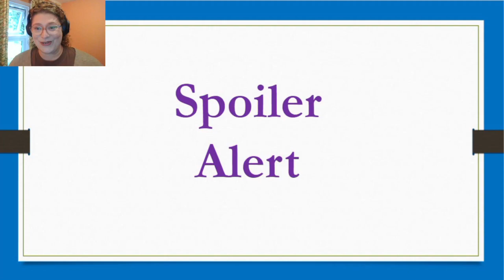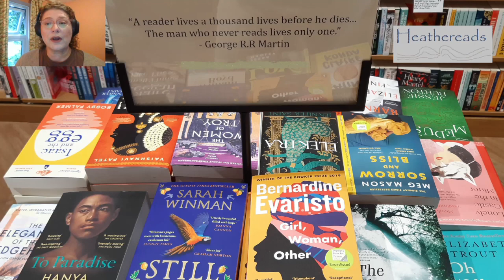010 Sideline: Is Myra Breckinridge trans representation?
Biography of Gore Vidal:
Every Time a Friend Succeeds, Something Inside Me Dies
by Jay Parini